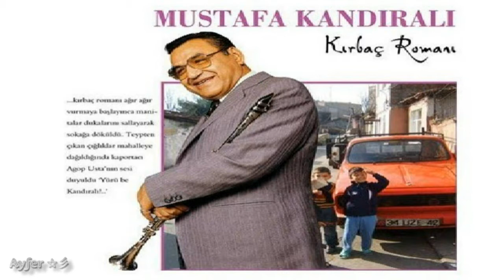Mustafa Kandıralı - Kırbaç Romanı [Tulum / Gayda] ☆彡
Mustafa Kandıralı ~ Kırbaç Romanı..  [Tulum / Gayda]
Mustafa Kandıralı [Born 1930 / İzmit / Kocaeli / Turkey] is a Turkish clarinetist of gypsy and Turkish folk music..
80 yılın getirdiği istikrar ve dürüstlük Kandıralı adının markalaşmasını sağlamıştır.. Ünlü klarnet ustası Selim Sesler, Kandıra'lıya olan bakışını şu sözlerle betimlemiştir.. "Mustafa Kandıralı bana göre gelmiş geçmiş en büyük klarnet üstadıdır.. Bizim kuşak onu dinleyerek büyüdü, onu kendimize örnek aldık.. Biz onu plaklardan, radyodan dinlerken evde çıt çıkmazdı.."
Mustafa Kandıralı, Roman kültürünün getirdiği sazına hakimiyet, kendini durmadan geliştirebilen yapısı ve düzgün karakteri sayesinde en önemli müzik insanlarıyla çalışmayı başarmış, Türkiye'nin ve dünyanın en büyük klarnet üstadlarından biri olmuştur..
Bu albümün içindekiler:
1. Şiki Şiki Baba [Arabesk]
2. Rast oyun havası
3. Mintaks oyun havası [Mandra]
4. Yalan gözler [Aksak]
5. Firuze
6. Varveren oyun havası [Çiftetelli]
7. Dübeş attım yek geldi
8. Lingo lingo şişeler [Sarhoş havası]
9. Kırbaç Romanı [Tulum / Gayda]
10. Hayriye
11. Odana serdim halı
12. Çözmek elimde değil